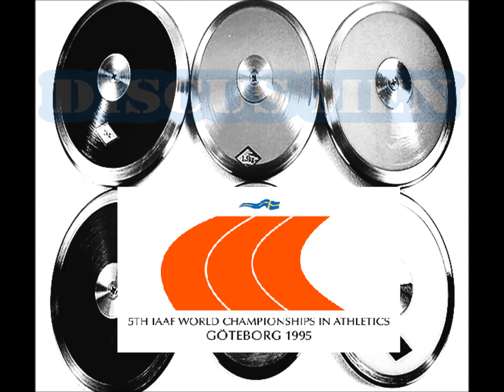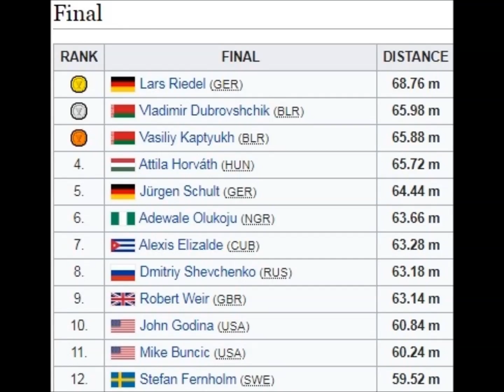Discus men 1995 (8 BEST THROWS) WORLD CHAMPIONSHIPS Gothenburg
1.  Lars Riedel (GER) 68.76 m
2.  Vladimir Dubrovshchik (BLR) 65.98 m
3.  Vasiliy Kaptyukh (BLR) 65.88 m
4.  Attila Horváth (HUN) 65.72 m
5.  Jürgen Schult (GER) 64.44 m
6.  Adewale Olukoju (NGR) 63.66 m
7.  Alexis Elizalde (CUB) 63.28 m
8.  Dmitriy Shevchenko (RUS) 63.18 m
9.  Robert Weir (GBR) 63.14 m
10.  John Godina (USA) 60.84 m
11.  Mike Buncic (USA) 60.24 m
12.  Stefan Fernholm (SWE) 59.52 m

Thanks to Jeff Gorski  who did send this film (VHS tape) to me .